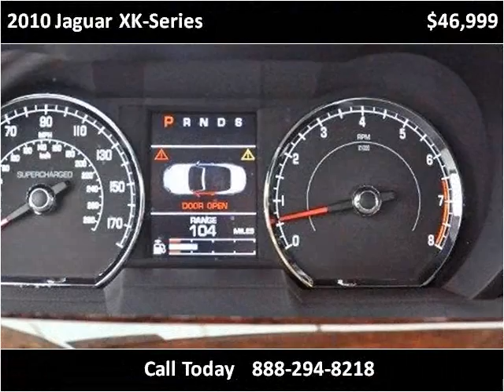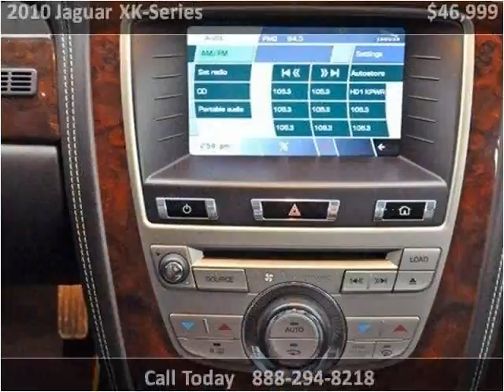2010 Jaguar XK-Series Used Cars Lake Worth FL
This 2010 Jaguar XK-Series is available from Off Lease Only.